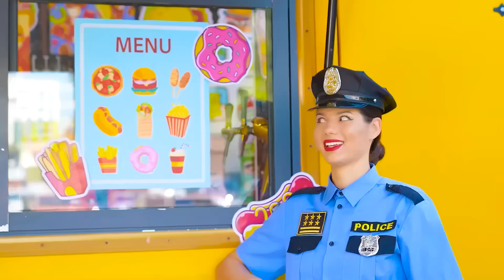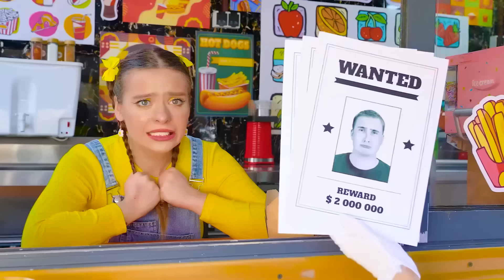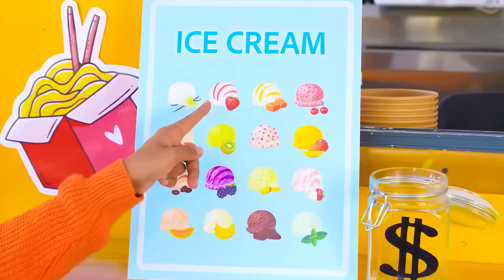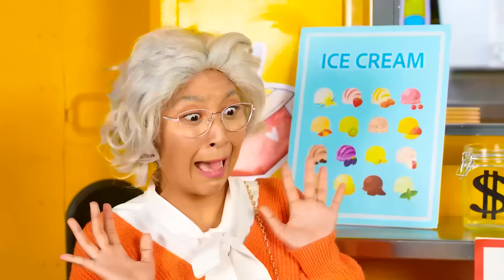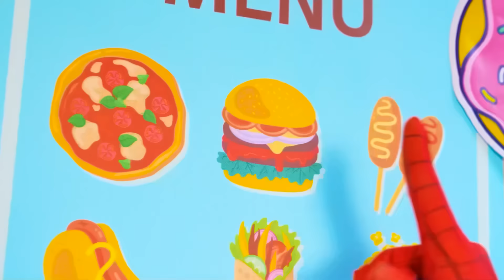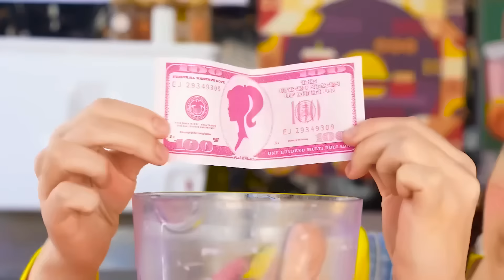Barbie vs Wednesday vs Wonka कुकिंग चैलेंज | मजेदार स्थितियां Multi DO Smile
आप तैयार हैं? हम आपके पसंदीदा व्यंजनों के साथ एक दिलचस्प चुनौती की प्रतीक्षा कर रहे हैं!

क्या आपको एक या उससे ज़्यादा फायदेमंद लगे ये बहुत बढ़िया भाड़े? याद से इस धन को दोस्तों से बांटें इस वीडियो को शेयर कर के!